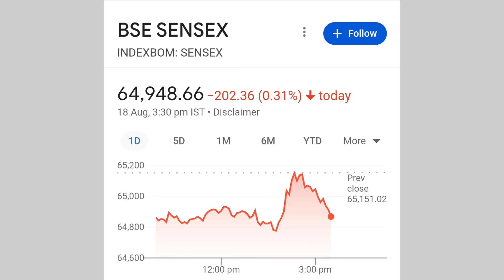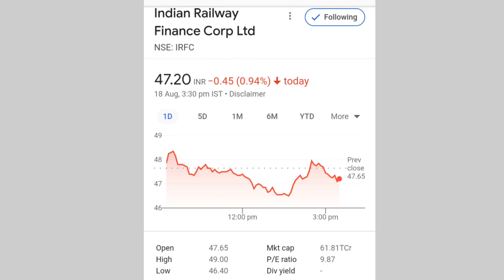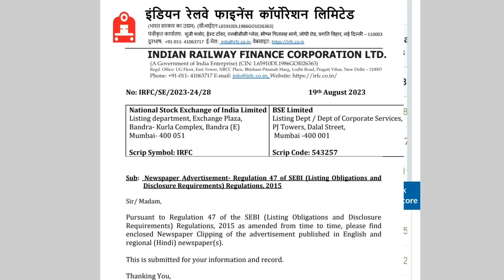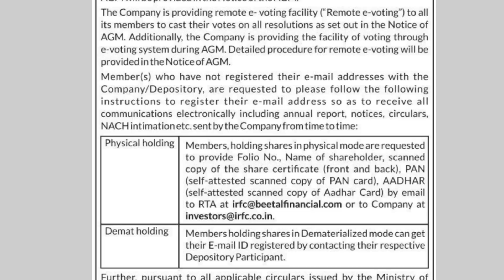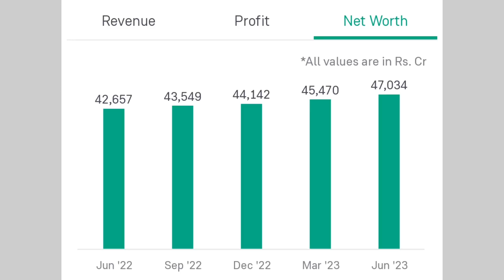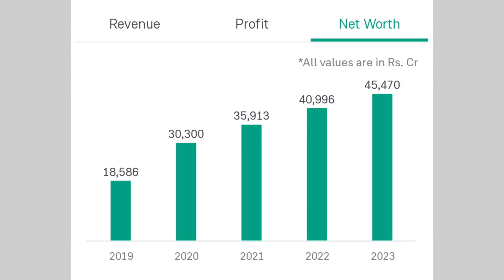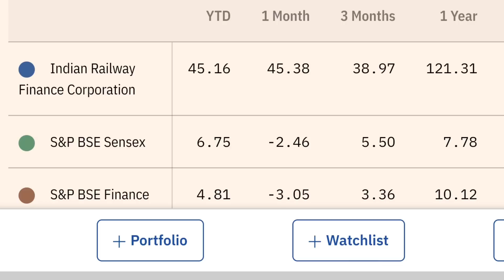AGM Date आ गई | irfc share latest news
online kamai